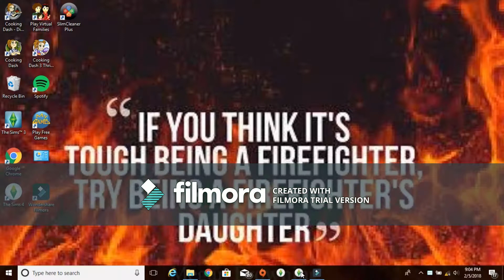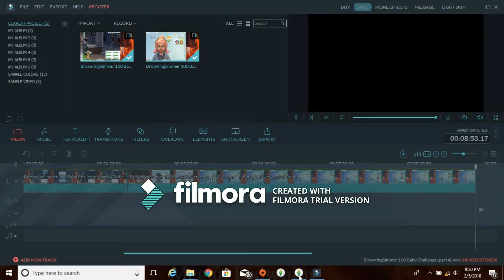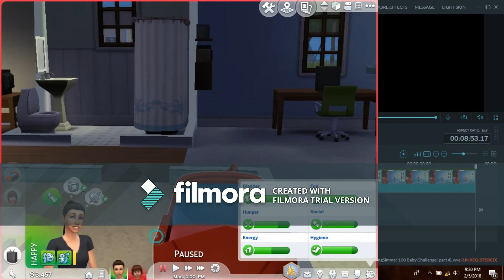BrowningSimmer 100 Baby Challenge part 4 Toddler #1, Baby #1's New Look & Room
BrowningSimmer 100 Baby Challenge part 4 Baby #1 becomes a Toddler, and their New Look & Room.